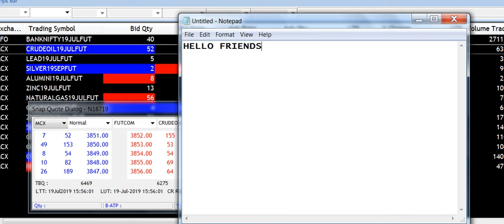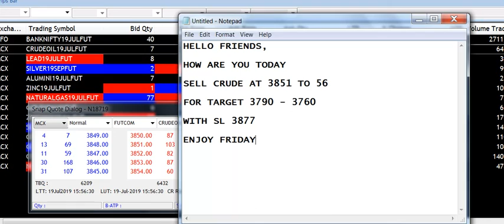SELL CRUDE 19JULY|McxFreeCommoditytips| 4More Earnings U Can